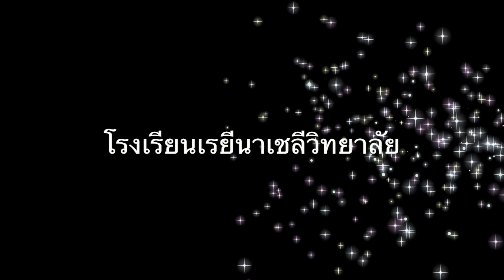การแสดง ความฝันของพ่อ วันพ่อแห่งชาติ 57